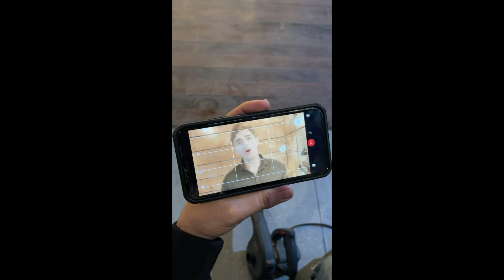I acted in a Music Video! Behind the Scenes of Tera Message by@ReshabhChhabra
This was shot in January, when we shot the music video itself. This was a very fun and different experience, and I hope this BTS vlog brings that in the frame too. Hope you enjoyed!